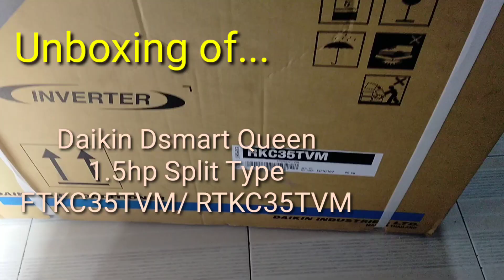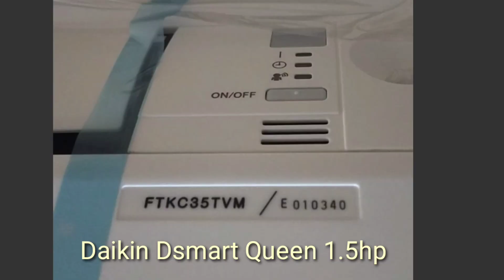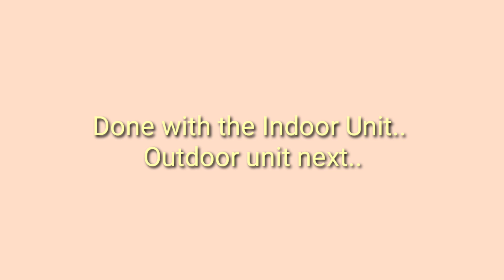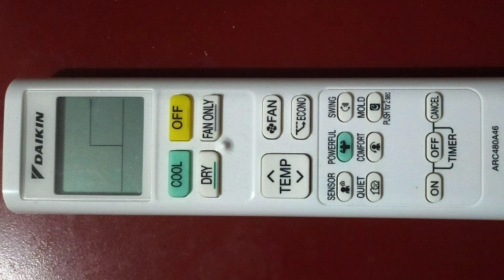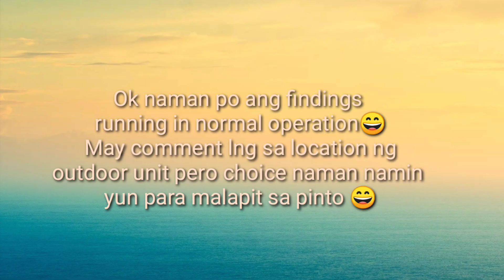Unboxing & Installation of our new Split Type Inverter Aircon Daikin D-Smart Queen 1.5hp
Happy Holiday Everyone!! Here is the video of the installation of our split type Aircon..

how to clean aircon filters..